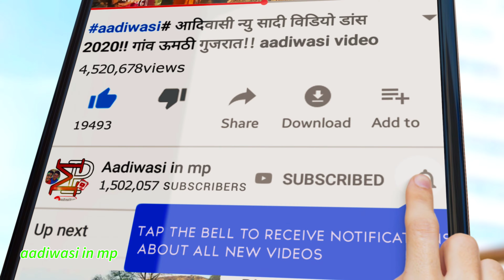adivasi dulhan ka dance video 2021 ।। आदिवासी दुल्हन का डांस विडीयो 2021 ।। सिमोडा डांस विडीयो 2021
adivasi_video_dance2021
aadivasi_riti_riwaj_video2021
aadivasi_riti_riwaj_dance2021
adivasi_cmoda_puja_video2021
adivasi_timli_dance_video2021

adivasi,marriage,